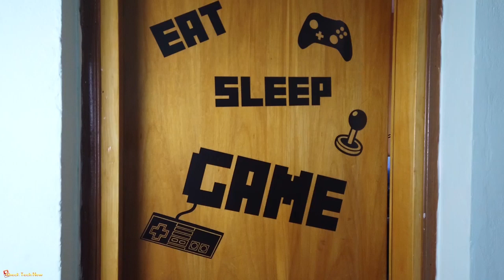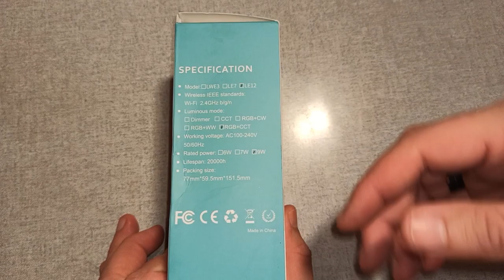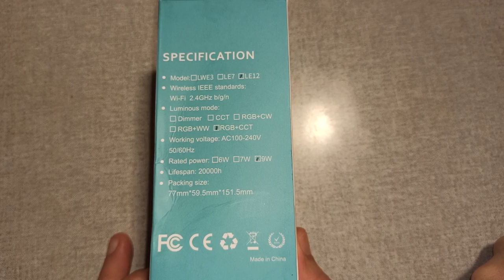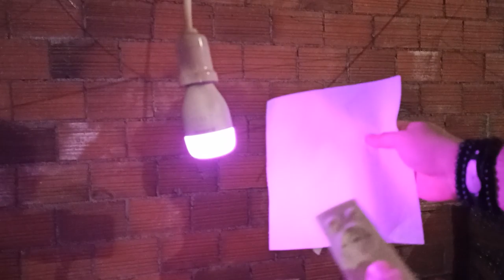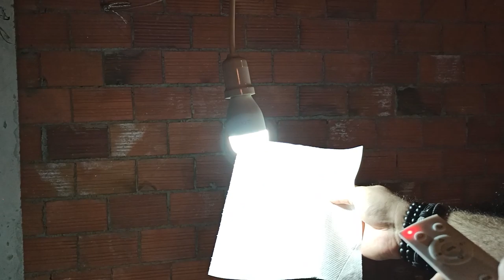RGB Λάμπα με Tηλεκοντρόλ [Xiaomi mi Note 8 Pro Video Test]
📬 Αν θέλετε να στείλετε τα δικά σας Fanmail η Διευθυνσή μου είναι:

Μπότσαρη 7
Μύρινα Λήμνου
Τ.Κ. 81400
Λήμνος